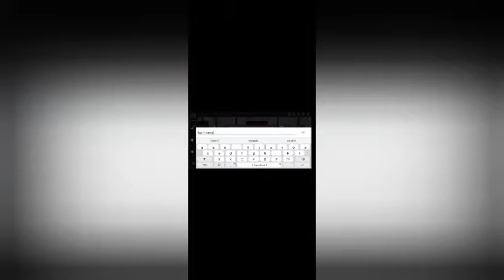how to download Lamborghini🚗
bus game🎮🎮

nice 👍👍👍

freefire account
killerg.g123